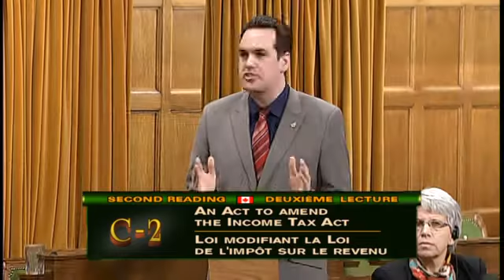MP Weir on Clint Eastwood and Progressive Taxes (March 7, 2016)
Regina–Lewvan MP Erin Weir reviews the good, the bad and the ugly aspects of the Liberal government’s income tax changes: Bill C-2.